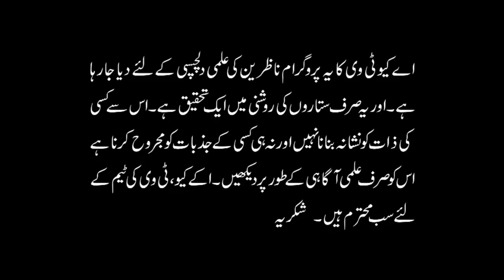Pathar Konsa Pehna Chahiye | Gemstone | Astrology | Numerology | Astrologer Shah Zanjani | AQ TV